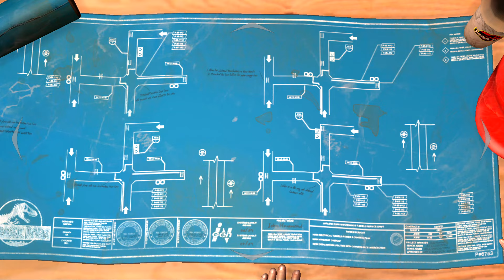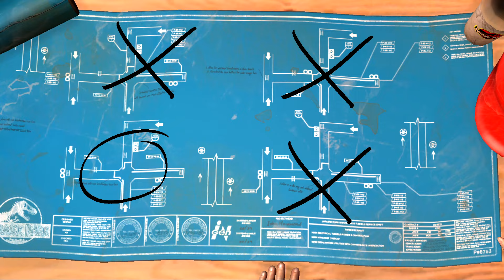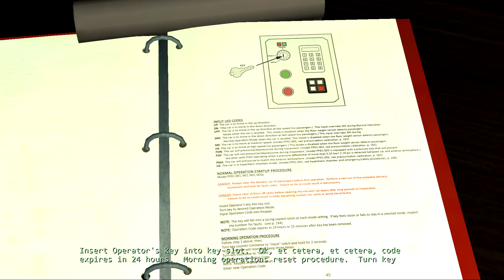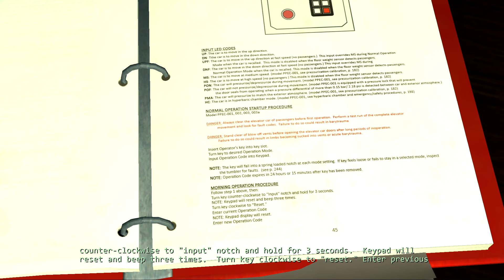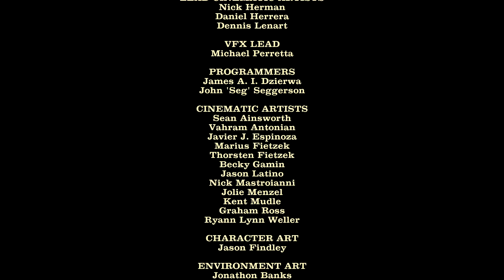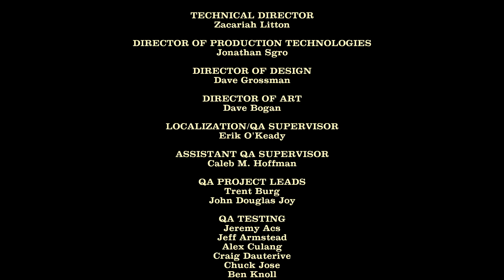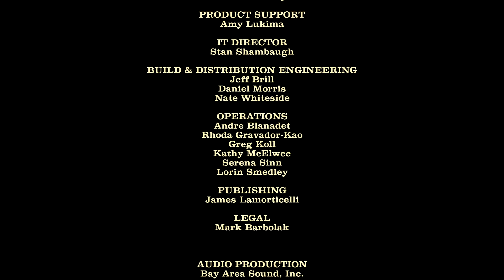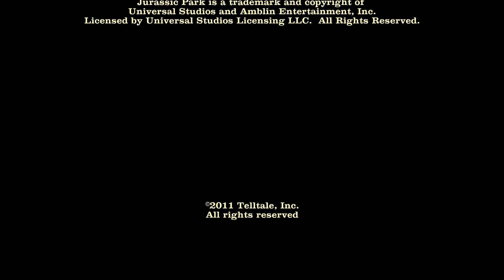Jurassic World Ripped Off This Game Too | Jurassic Park: The Game | Episode 4: The Survivors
Jurassic Park: The Game is an adventure game based on the Jurassic Park franchise that started with a first movie in 1993. The game takes place both concurrently and after the events of the first movie, but has none of the original characters or cast. It is set on Isla Nublar, the original island where the Jurassic Park with living dinosaurs is established. The story starts with different scenes that introduce the characters in a mixed-up chronology. It has Gerry Harding, the chief veterinarian of the park who shows his daughter Jess around. There is also Miles Chadwick and the professional smuggler Nima Cruz, two contacts sent by Dennis Nedry (from the original movie) who has a plan to shut down the park and run off with dinosaur embryos. But when the park's security systems go down and the dinosaurs roam freely, their plans are foiled.
The game is largely presented as an interactive movie. It consists of different animated scenes with visual clues where the player can interact. There is no complete freedom of movement, instead it consists of a series of linked scenes. Unlike earlier Telltale games players can die if a sequence is not performed successfully. The game then automatically restarts at an earlier checkpoint to retry. This can be done an unlimited amount of times. As expected there are many encounters with dinosaurs, in fighting or escape sequences.
The game consists of four episodes that are played one after another. For most platforms the episodes are bundled together, but on the iPad they are released separately.

0:00:00 Intro
0:01:40 Episode 4: The Survivors
1:32:41 Death Scenes

Bexx plays a wide selection of games ranging from happy platformers, to survival horror, to action packed FPS games, to VR titles, to the smallest indie games and visual novels.

It goes a long way to make my day